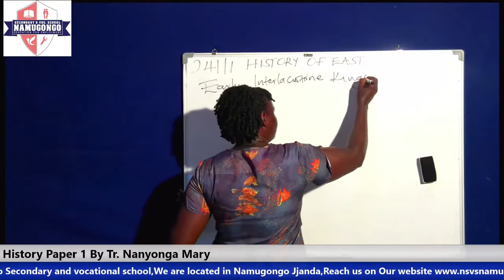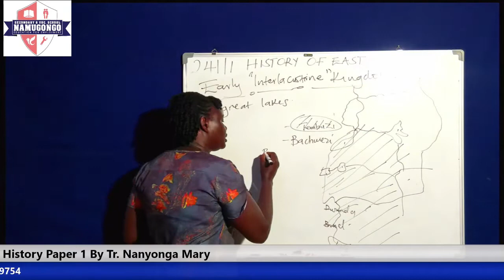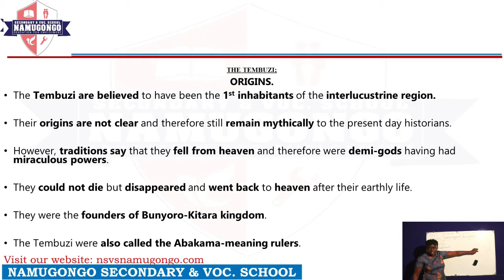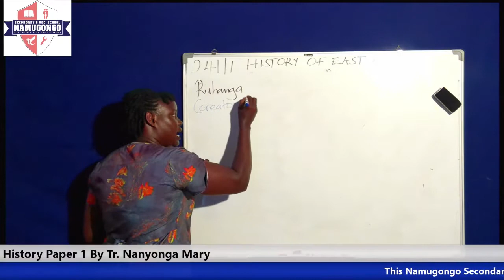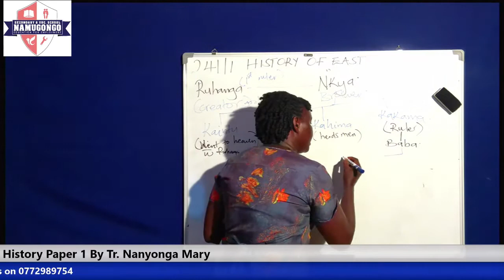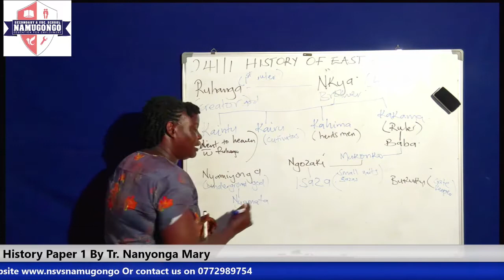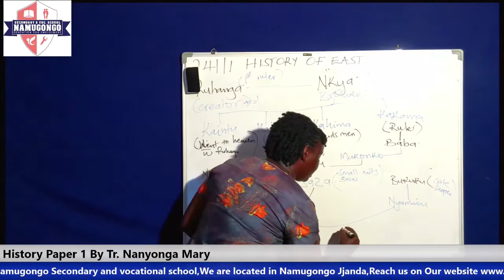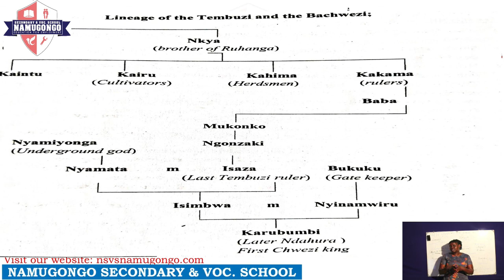History The Batembuzi By Tr Mary Nanyonga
Batembuzi - History